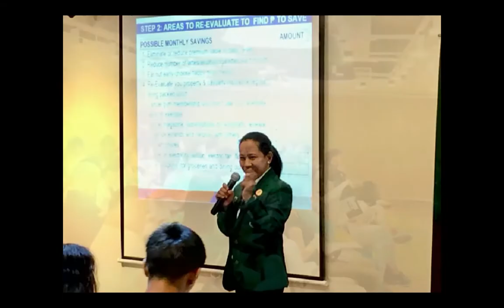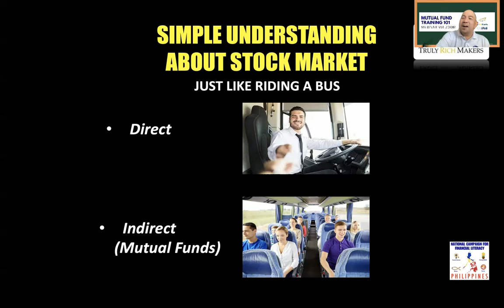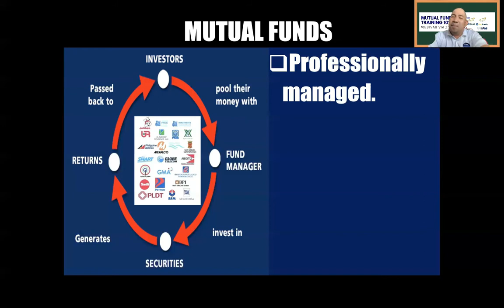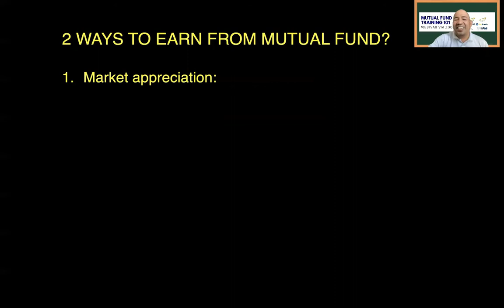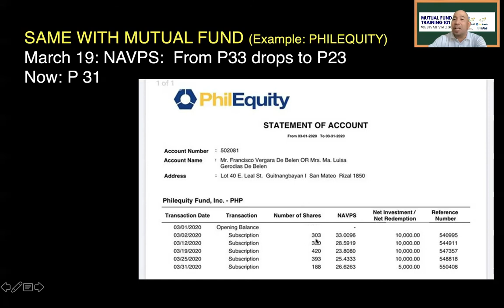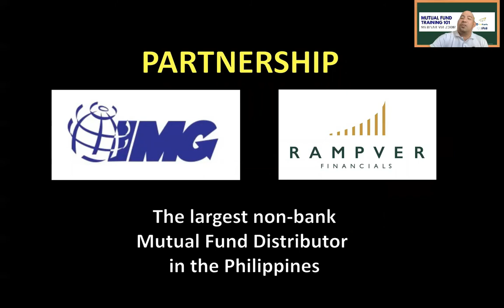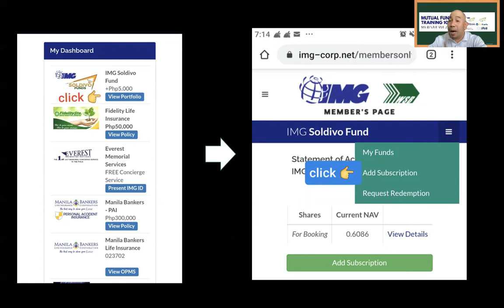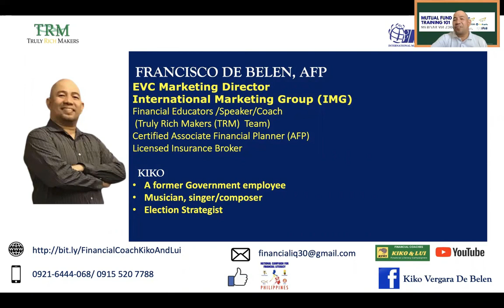Mutual Fund Training 101 (Investing Guide For Beginners)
I am Sure you had a good grasp of the concepts that was presented to you — the concept of financial planning and building solid financial foundation. Secure your financial future and retire early! We offer TOTAL Financial solutions — Financial Literacy, Disciplined Investing and Entrepreneurship..We’ve also done your personal financial strategy and you already have an idea of your financial goals and how much you need to save and invest each month. The next step is to EXECUTE and take ACTION!

Happy Investing!!